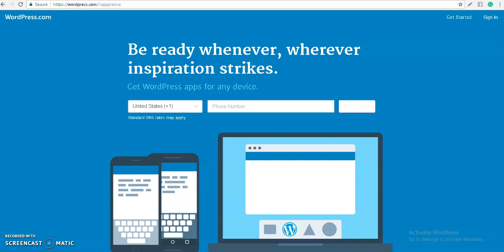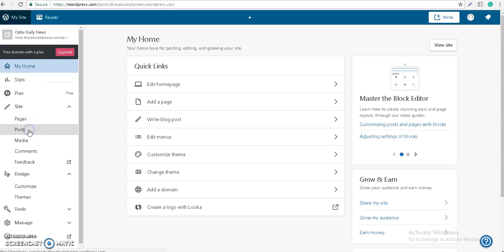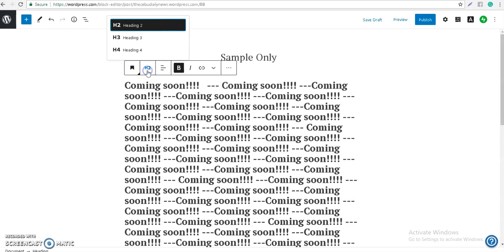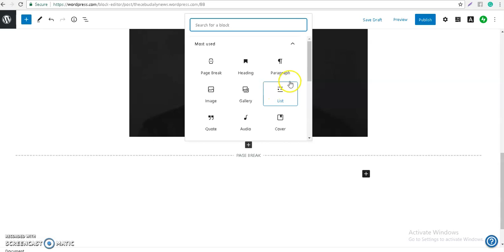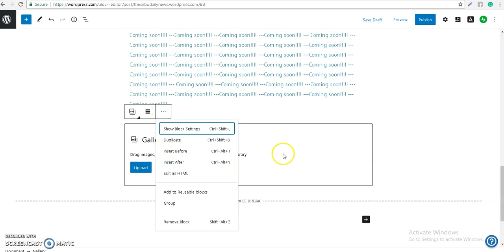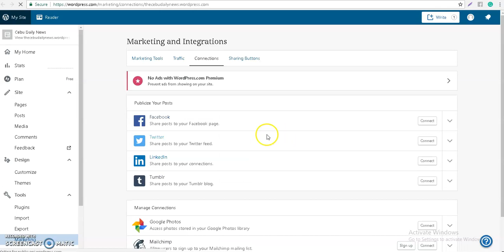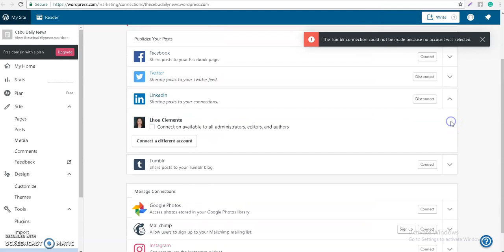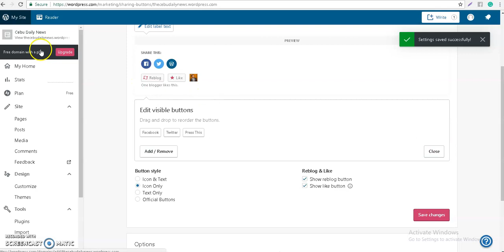Part 4 | Create a blog post on Wordpress